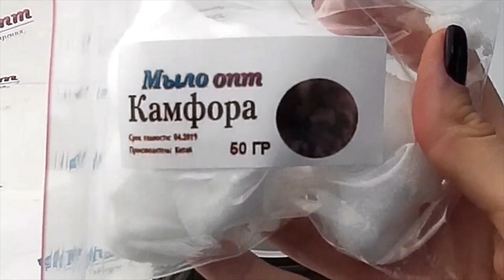Камфора // Полезный компонент для кожи // Применение камфоры в косметике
Видео обзор Камфора от магазина Мыло-опт